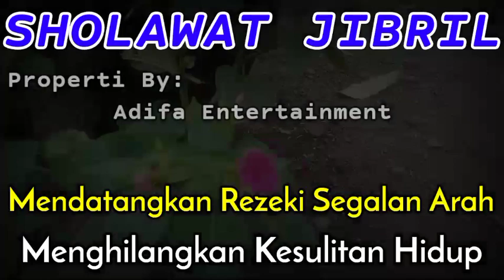Atm Terisi Sendiri,Putar Sholawat Ini,Tak Perlu Kaget Dengan Hasilnya,Rezeki Jutaan Masuk Rekening